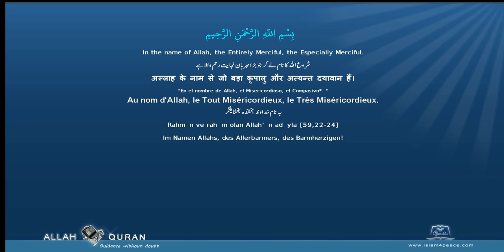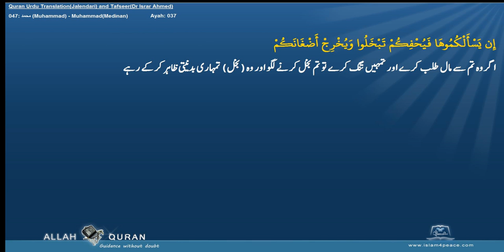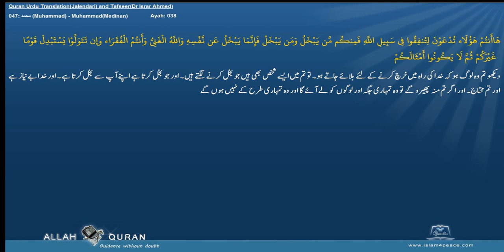Quran Tafseer Urdu By Dr Israr Ahmed 047 محمد Muhammad MuhammadMedinan Islam4Peace com